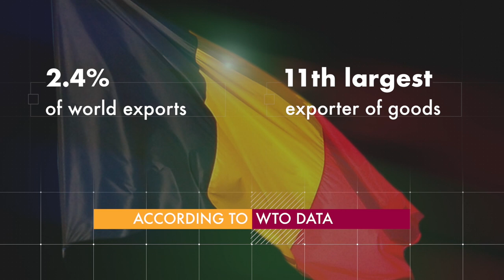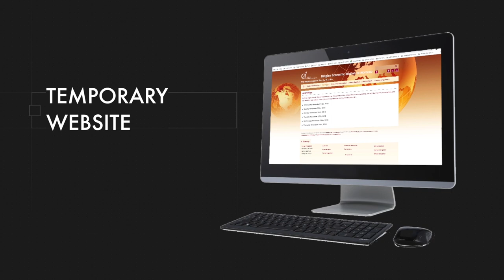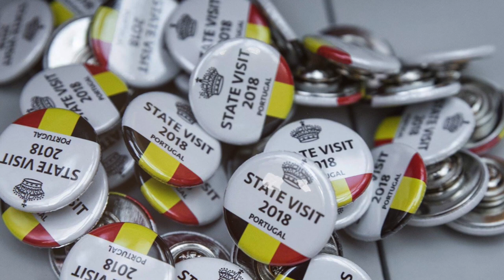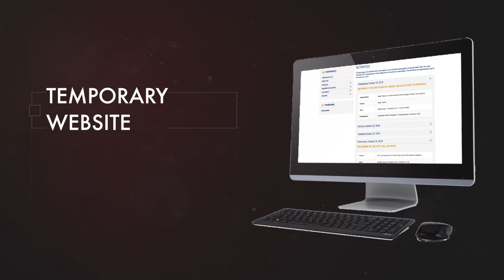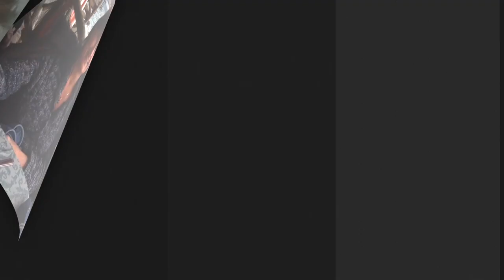Overview of 15 years Belgian Foreign Trade Agency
On December 18th 2018 we celebrated the 15th anniversary of the Belgian Foreign Trade Agency in presence of His Majesty the King, Honorary President of the Agency, and Her Royal Highness Princess Astrid, Representative of His Majesty the King.